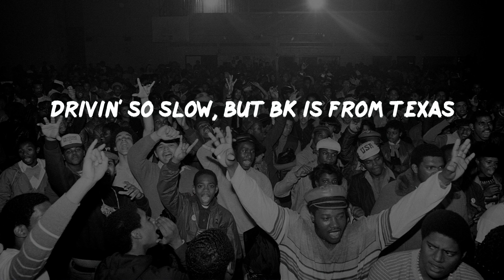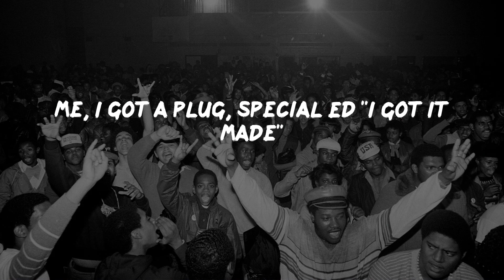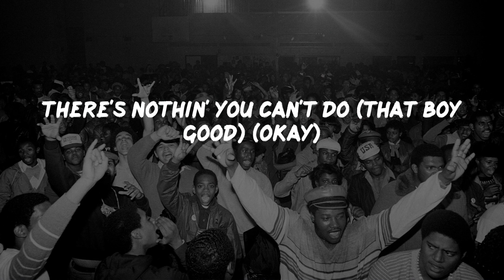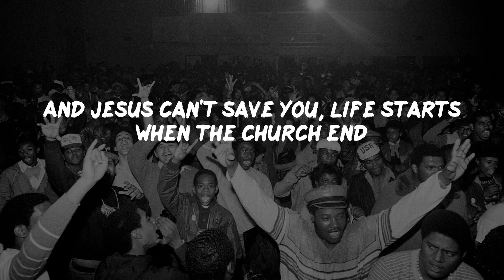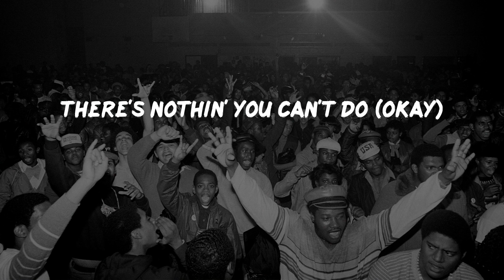Jay-Z - Empire State Of Mind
Jay-Z - Empire State Of Mind (Lyrics)
Jay-Z - Empire State Of Mind (Video Lyrics)

Empire State Of Mind Lyrics:
Yeah
Yeah I'm out that Brooklyn, now I'm down in Tribeca
Right next to DeNiro, but I'll be hood forever
I'm the new Sinatra, and, since I made it here
I can make it anywhere, yeah, they love me everywhere
I used to cop in Harlem, all of my Dominicanos
Right there up on Broadway, pull me back to that McDonald's
Took it to my stashbox, 560 State St
Catch me in the kitchen like a Simmons wippin' pastry's
Cruisin' down 8th St, off white Lexus
Drivin' so slow, but BK is from Texas
Me, I'm out that Bed-Stuy, home of that boy Biggie
Now I live on Billboard and I brought my boys with me
Say what up to Ty-Ty, still sippin' Mai Tais
Sittin' courtside, Knicks and Nets give me high five
Nigga I be Spike'd out, I could trip a referee (come on, come on, come on)
Tell by my attitude that I'm most definitely from
In New York (ayy, ah-ha) (uh, yeah)
Concrete jungle (yeah) where dreams are made of
There's nothin' you can't do (yeah) (okay)
Now you're in New York (ah-ha, ah-ha, ah-ha) (uh, yeah)
These streets will make you feel brand new (new)
Big lights will inspire you (come on) (okay)
Let's hear it for New York (you're welcome, OG) (come on)
New York (yeah), New York (uh) (I made you hot)
Catch me at the X with OG at a Yankee game
Shit, I made the Yankee hat more famous then a Yankee can
You should know I bleed blue, but I ain't a Crip though
But I got a gang of niggas walkin' with my clique though
Welcome to the melting pot, corners where we sellin' rock
Afrika Bambataa shit, home of the hip-hop
Yellow cab, gypsy cab, dollar cab, holla back
For foreigners it ain't fair, they act like they forgot how to act
Eight million stories, out there in the naked
City is a pity, half of y'all won't make it
Me, I got a plug, Special Ed "I Got It Made"
If Jesus payin' Lebron, I'm payin' Dwyane Wade
Three dice cee-lo, three card Monte
Labor Day Parade, rest in peace Bob Marley
Statue of Liberty, long live the World Trade (come on, come on, come on)
Long live the King yo, I'm from the Empire State that's
There's nothin' you can't do (that boy good) (okay)
Now you're in New York (uh, yeah)
(Welcome to the bright lights, baby)
These streets will make you feel brand new
Big lights will inspire you (okay)
Let's hear it for New York (come on)
New York (yeah), New York (uh)
Lights is blinding, girls need blinders
So they can step out of bounds quick, the sidelines is
Lined with casualties, who sip the life casually
Then gradually become worse, don't bite the apple, Eve
Caught up in the in-crowd, now you're in style
End of the winter gets cold, en vogue, with your skin out
City of sin, it's a pity on the whim
Good girls gone bad, the city's filled with them
Mommy took a bus trip, now she got her bust out
Everybody ride her, just like a bus route
"Hail Mary" to the city, you're a virgin
And Jesus can't save you, life starts when the church end
Came here for school, graduated to the high life
Ball players, rap stars, addicted to the limelight
MDMA got you feelin' like a champion (come on, come on, come on)
The city never sleeps, better slip you an Ambien
Concrete jungle where dreams are made of
There's nothin' you can't do (okay)
One hand in the air for the big city
Street lights, big dreams, all lookin' pretty
No place in the world that could compare
Put your lighters in the air everybody say
"Yeah, yeah" (come on, come on, come on)
"Yeah, yeah"
In New York (uh, yeah)
Big lights will inspire you